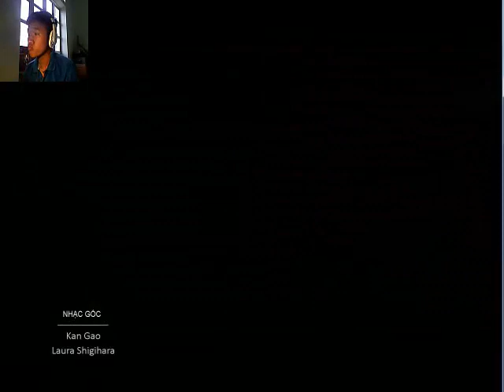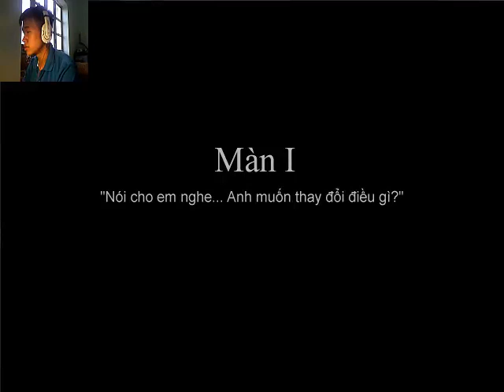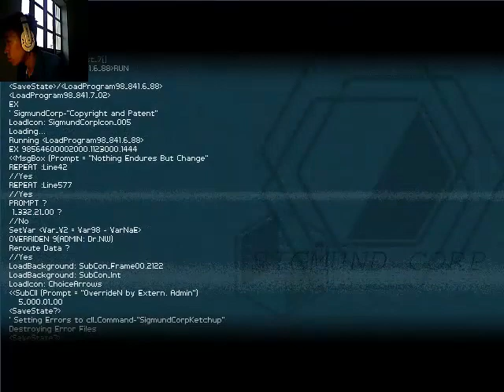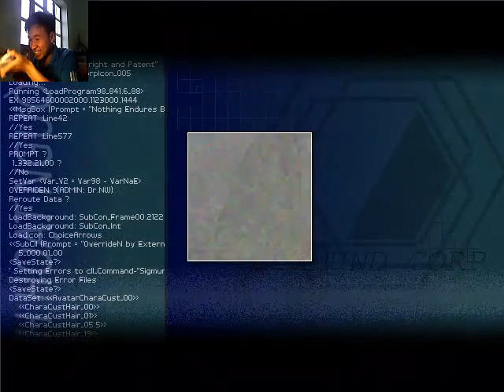Finding Paradise #1 Tìm Kiếm Thiên Đường....!!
Bác sĩ Rosalene và Bác sĩ Watts có công việc rất đặc biệt:

Họ trao cho người khác một cơ hội để bắt đầu lại cuộc đời một lần nữa... nhưng chỉ là trong trí óc của bệnh nhân.
Do sự nghiêm ngặt của quá trình đó, cuộc sống mới sẽ trở thành thứ cuối cùng mà bệnh nhân nhớ trước khi họ trút hơi thở cuối cùng.
Vì thế, quá trình đó chỉ được thực hiện lên những người sắp lìa đời, để hoàn thành những ước nguyện mà họ không thể làm được khi còn sống.
Tìm Kiếm Thiên Đường là tập thứ 2 của series Đến Mặt Trăng (To The Moon).
Câu chuyện kể về Colin, một bệnh nhân của các bác sĩ trên, và quá trình họ tìm hiểu về một cuộc đời như đã bị tách đôi, và hoàn thành một ước nguyện mà có lẽ đã mâu thuẫn ngay từ ban đầu.

Giống như Đến Mặt Trăng, đây là một game hoàn toàn tách biệt và không yêu cầu bạn phải chơi các tập trước của series.

ĐĂNG KÍ ỦNG HỘ MÌNH LÀ ĐỘNG LỰC CHO MÌNH RA VIDEO